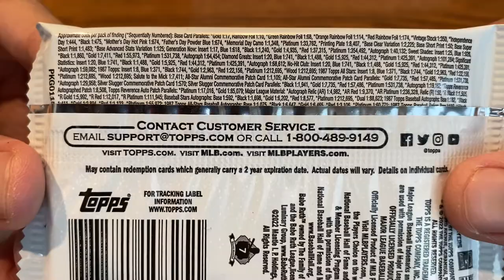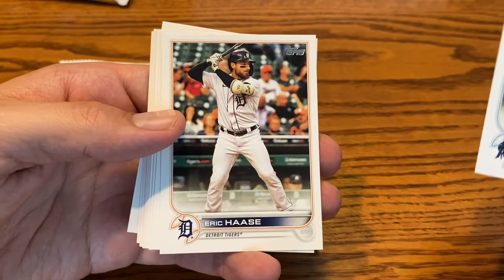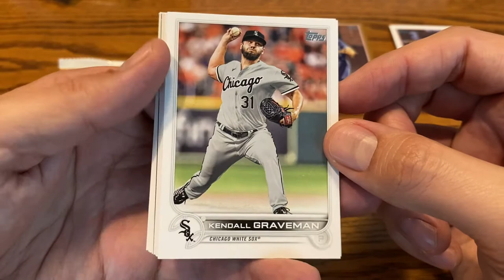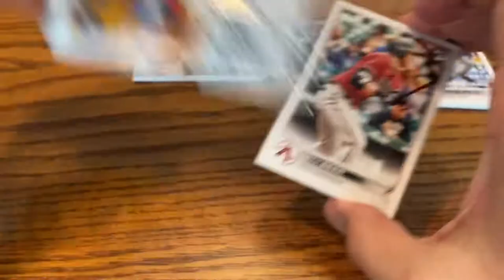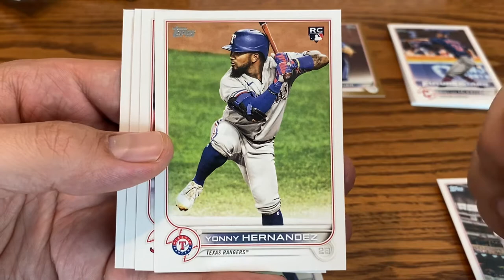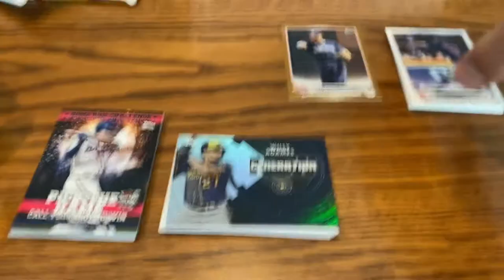Series 2 Hobby Packs: Witt SP Search!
In this video I open the hobby packs of 2022 Topps Series 2.  I’ll be searching for SPs of Bobby Witt Jr, Spencer Torkelson, and Julio Rodriguez.